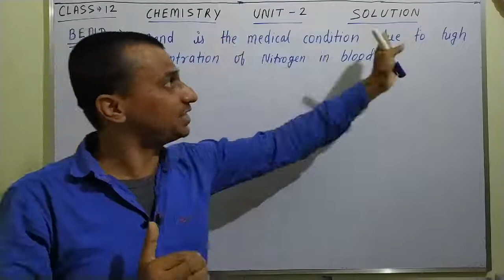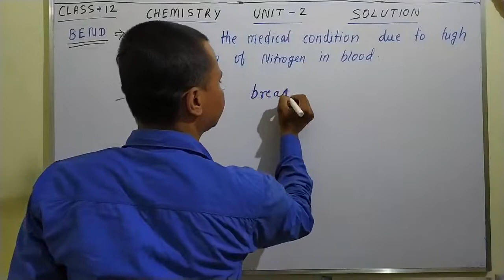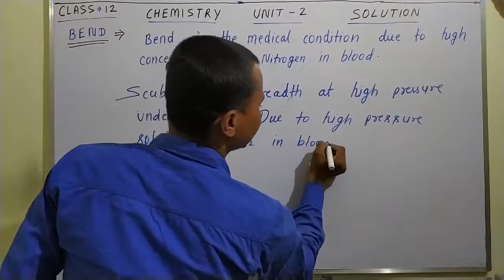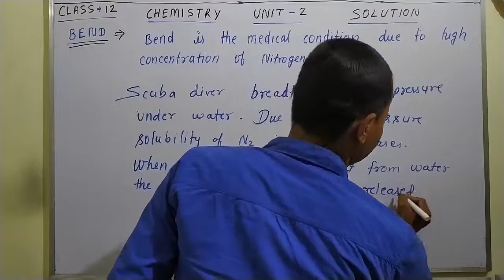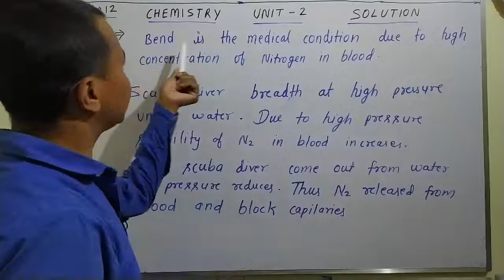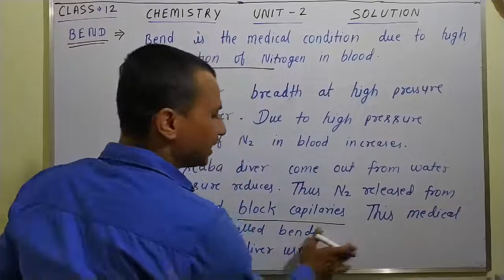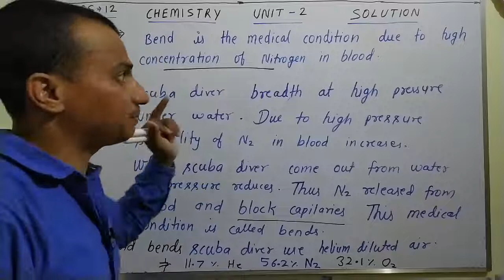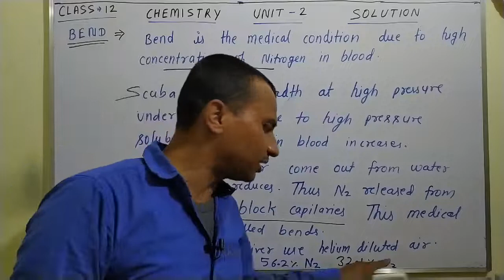Bends, class 12, chemistry, solution